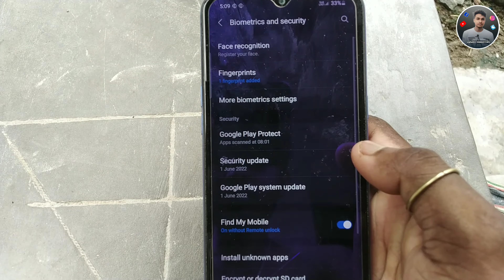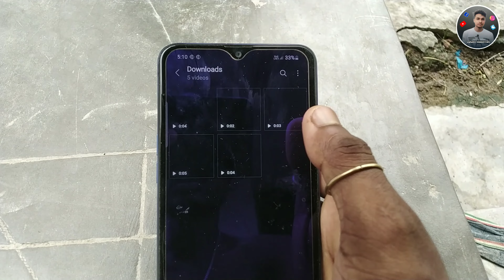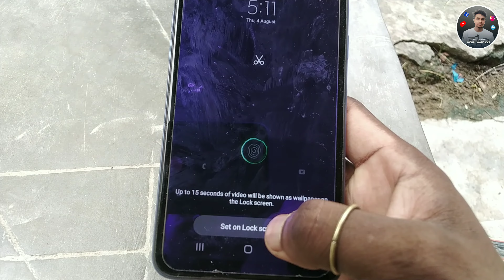How To Set Fingerprint Lock Screen On Samsung Display Fingerprint Screen Fingerprint Lock Mobile app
➤About This video :-How To Set Fingerprint Lock Screen On Samsung Display Fingerprint Screen Fingerprint Lock Mobile app

.(Techy karttik).